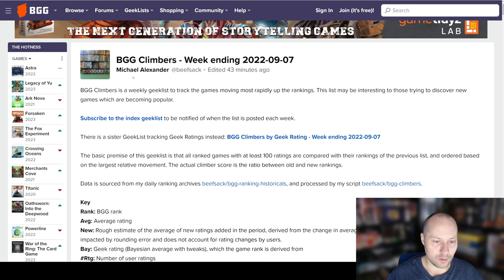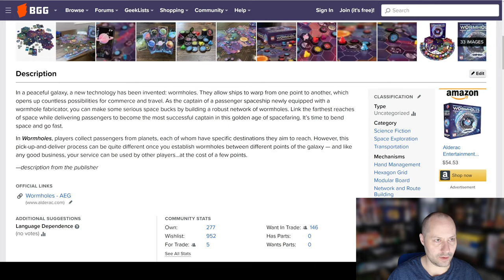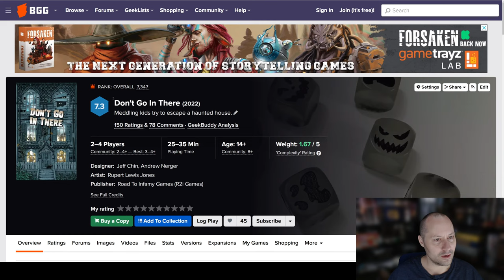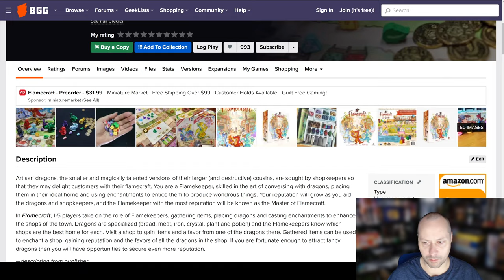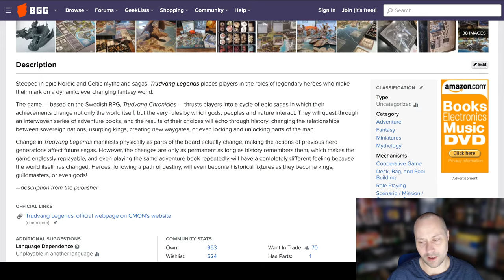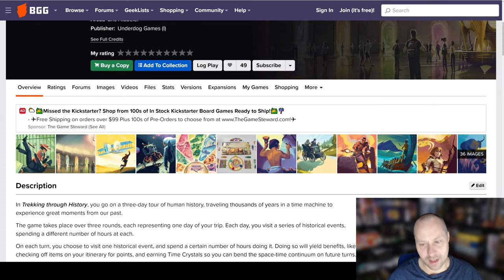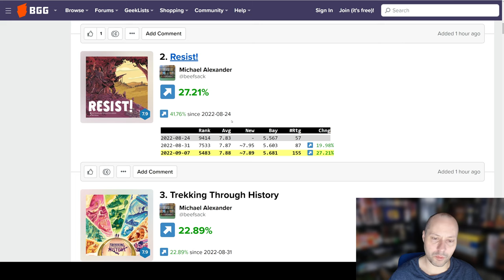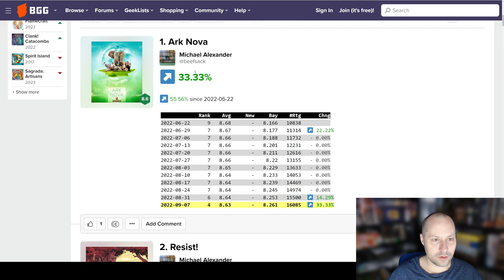Top 10 Board Game Climbers for Week Ending in Sept 7th 2022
A look at the Top 10 of the Board Game Climbers of the week!